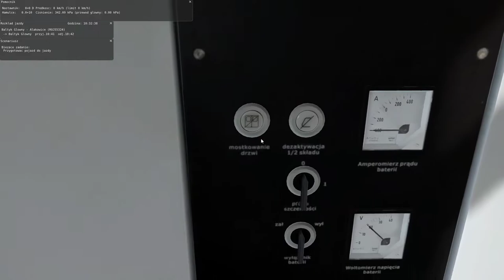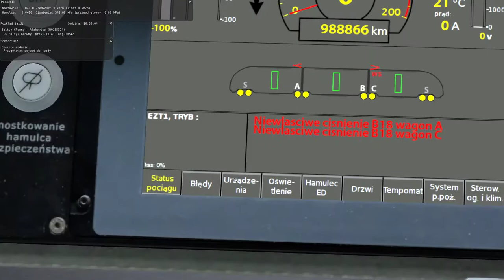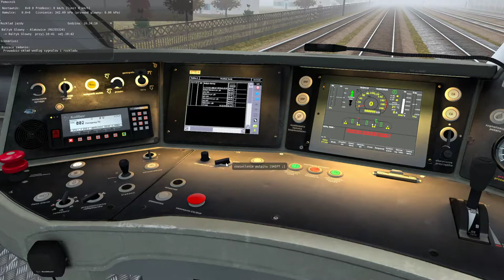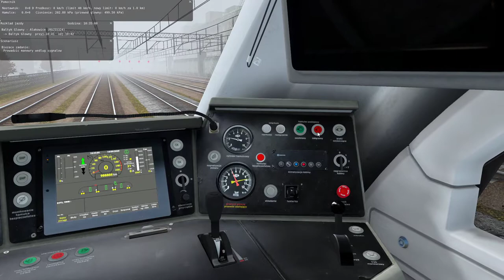MaSzyna #65 Poradnik Uruchomienie i ruszenie 36WE "IMPULS" Maszyna 2009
Ramy czasowe:
00:00-00:20 wprowadzenie
00:20-02:00 uruchomienie
02:00-04:00 ruszanie
04:00-04:33 zakończenie